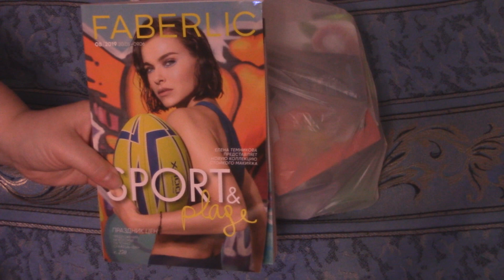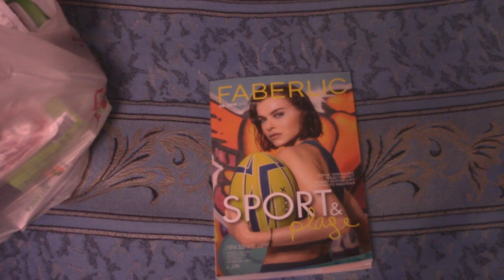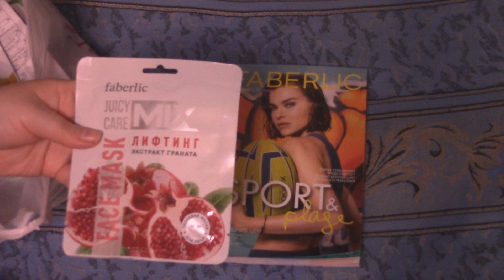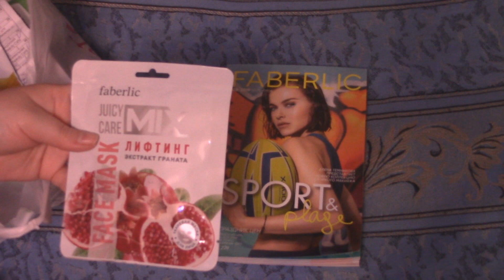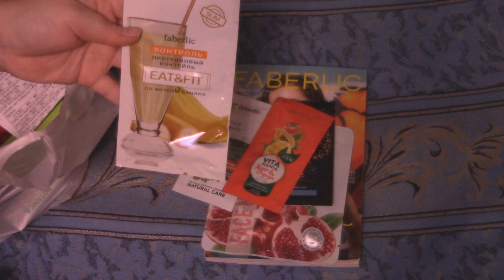Обзор товаров Фаберлик\Мой заказ\Зарегистрировалась в компании Faberlic .